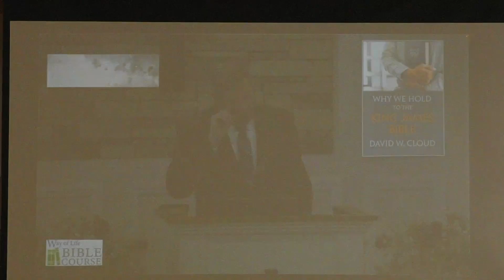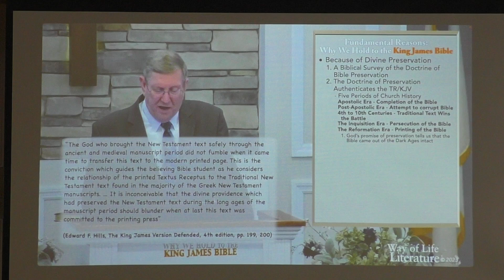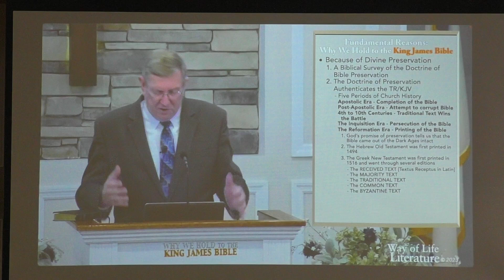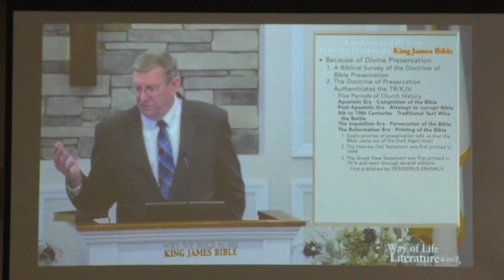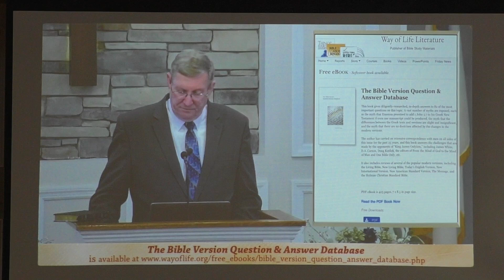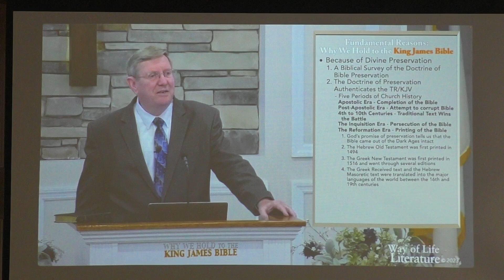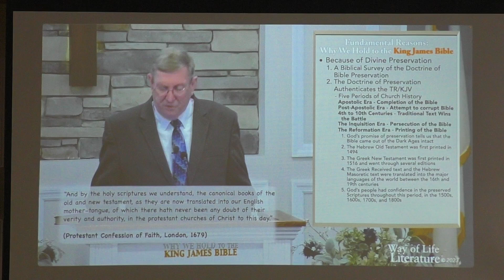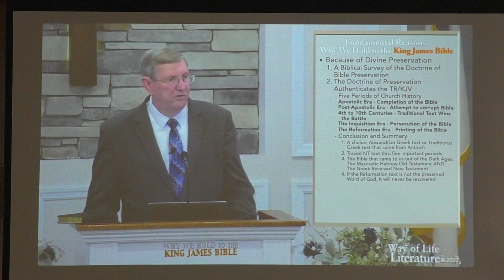6/26/24 - Brother David Cloud - "Why We Hold to the King James Bible #7" Part 4"